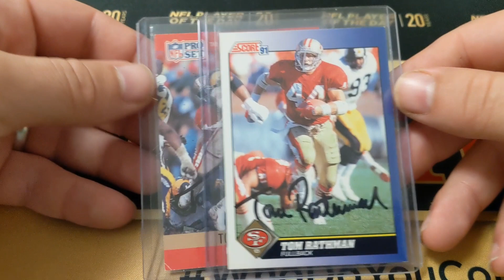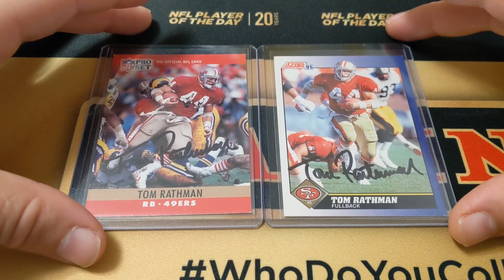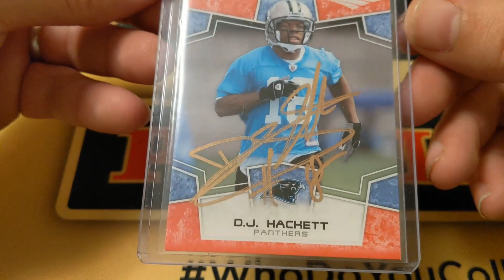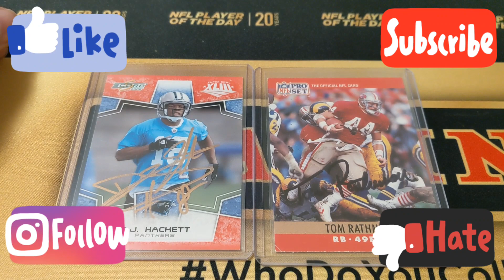TTM Through The Mail Thursday Ep16